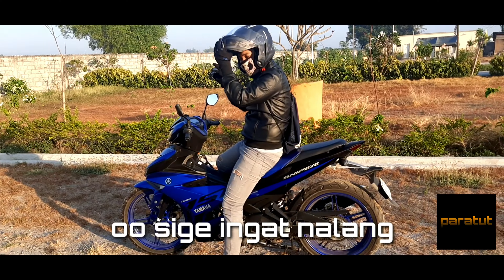Paratut - Quarantine pala!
Itong video na ito ay katuwaan lang pampa goodvibes kahit may sakuna. Under quarantine ang buong luzon kaya hindi ako makakalabas dahil kailangan makiisa sa ginagawang enhance quarantine ng gobyerno para makaiwas sa covid 19. Magrirides sana ako kaso quarantine pala😂.

RIDE SAFE